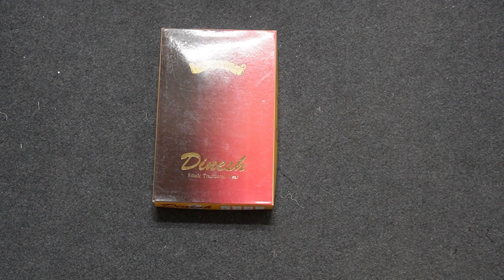DINESH ( GENTS KURTA PAJAMA )